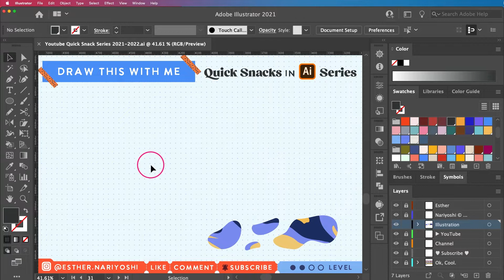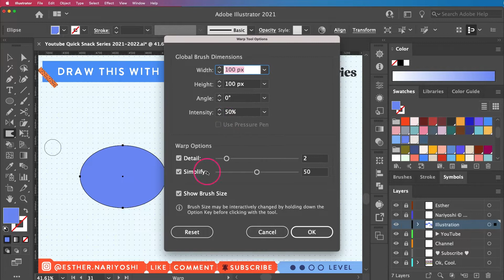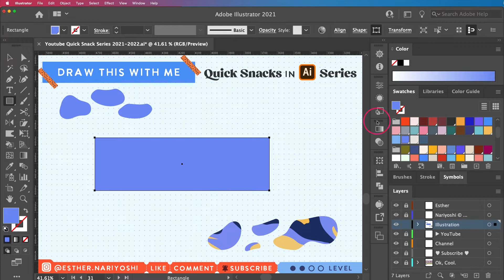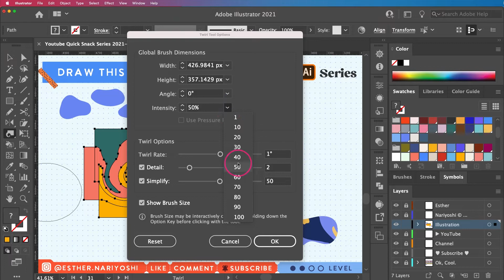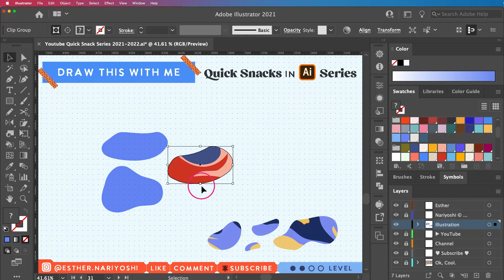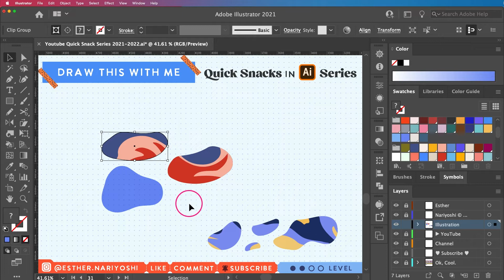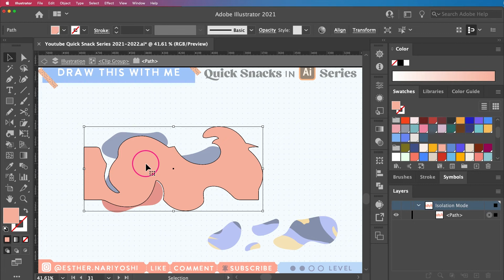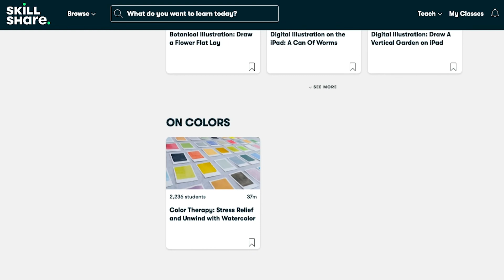Marbling Effect in Adobe Illustrator Beginner Tutorial | Quick Snack Series Season 2 EP2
📌 Timestamps:
00:00 Introduction
00:03 Drawing Marbled Effects
00:26 Using Warp Tool
01:00 Adjusting Warp Settings
02:02 Creating Overlapping Rectangles
04:06 Applying Twirl Tool
06:00 Clipping Masks Tutorial
09:10 Cropping with Pathfinder
10:04 Final Touches